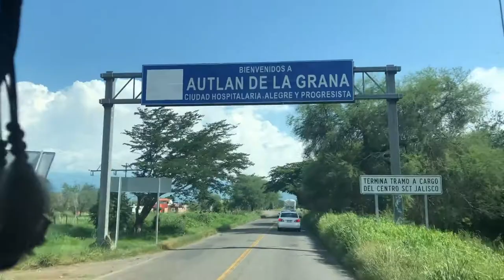Outside The Circle - Tame The Beast [OFFICIAL VIDEO]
All the videos were recorded in Guadalajara, México, 2019.

Cameras: Mauricio Golfin.

Post production: Luis Chavarría.